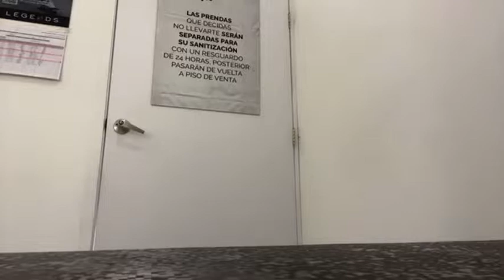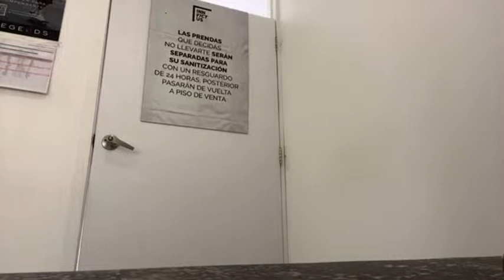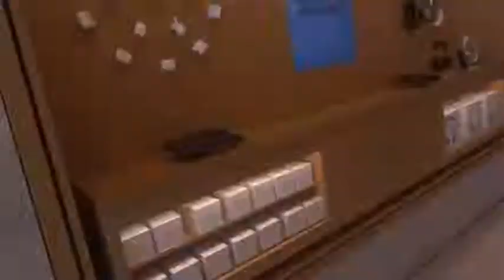Priimora stream con Alberee de shopping en México😍🤩🥰🔥⭐️ 16/5/2022